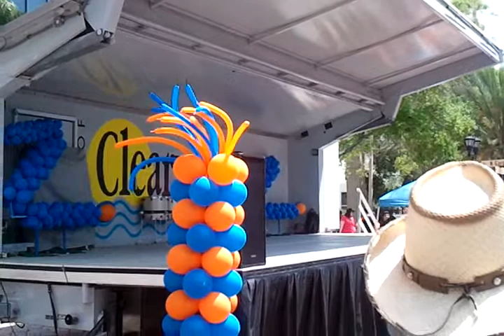FSDB Students - 2012 Z-Festival - Adele-Set Fire to the Rain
Students from the Florida School for the Deaf and Blind perform a dance to Adele's song 'Set Fire to the Rain' at the 2012 Z-Festival in Clearwater, FL